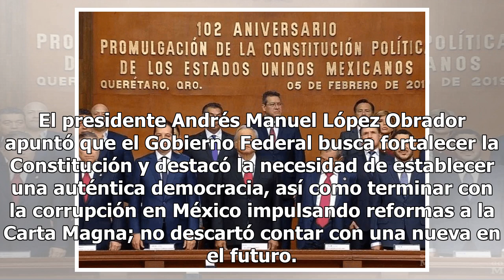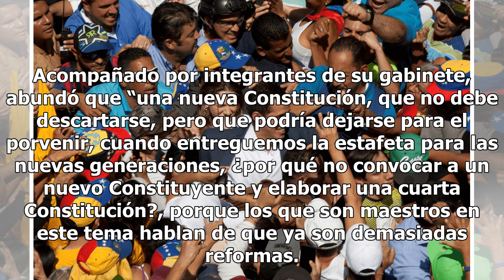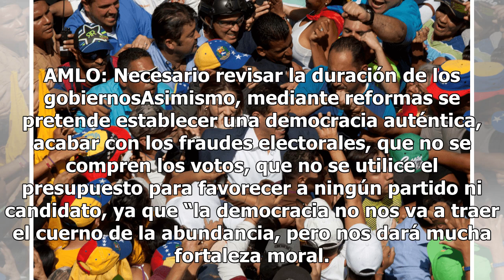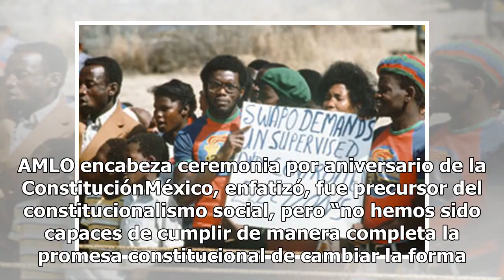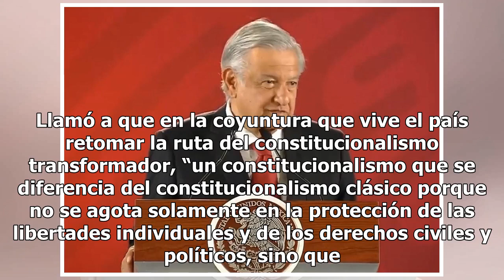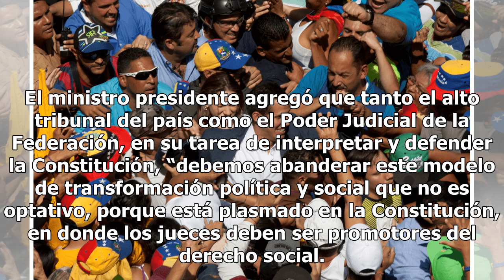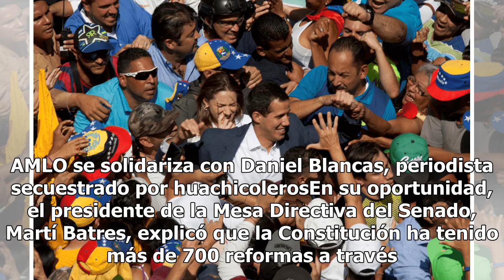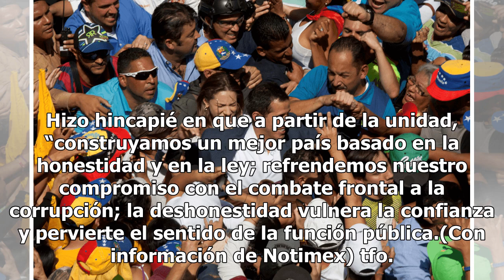Gobierno buscará fortalecer la Constitución para consolidar democracia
El presidente Andrés Manuel López Obrador apuntó que el Gobierno Federal busca fortalecer la Constitución y destacó la necesidad de establecer una auténtica democracia, así como terminar con la corrupción en México impulsando reformas a la Carta Magna; no descartó contar con una nueva en el futuro. ...